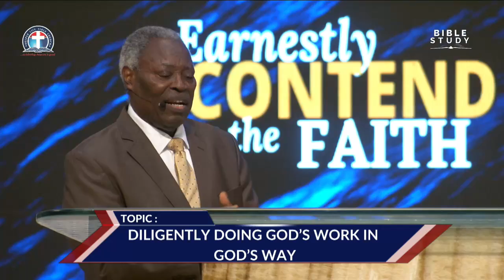Diligently Doing God Work In God Way vfr - Pas. W.F. Kumuyi